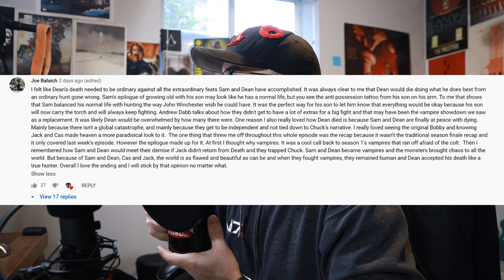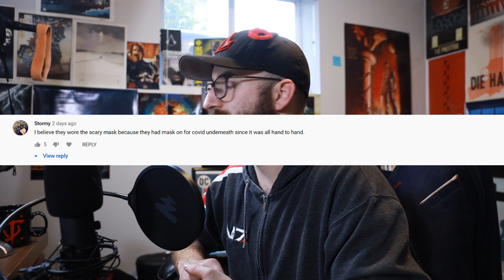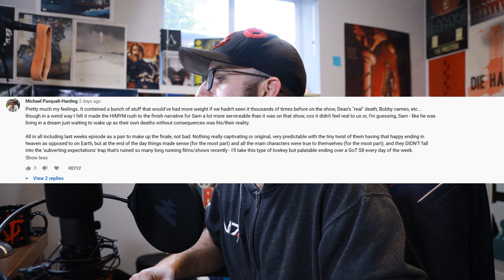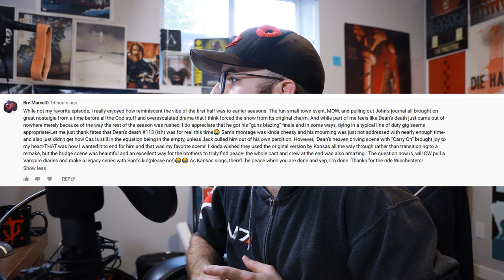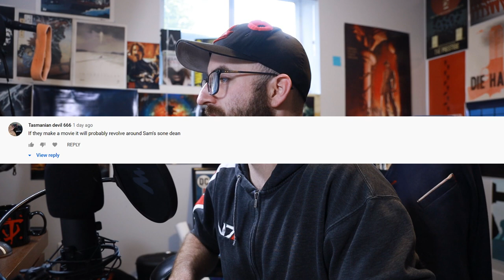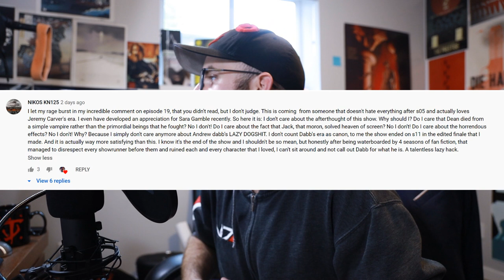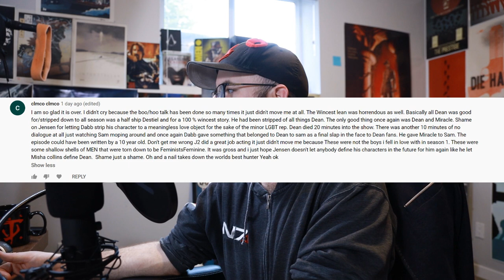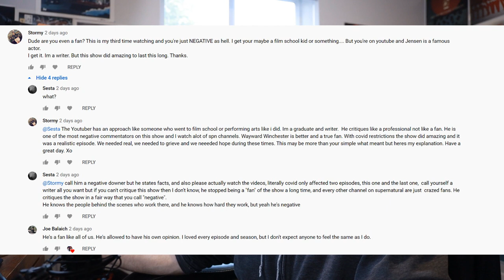Reading Your Supernatural SERIES FINALE Comments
Well that finale certainly got a reaction out of you. At least the comments here are less volatile than the ones on IMDB!